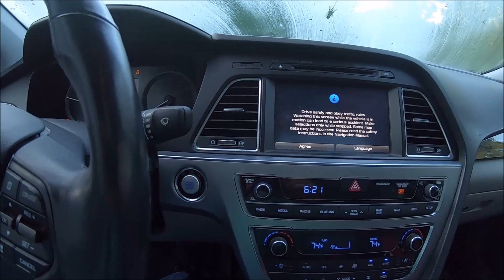Fishing Redemption on the Wallkill River?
Fished a different stretch of the Wallkill River this time. Last time I fished this spot - I didn't do so hot. Never landed a fish, lost a lure, and snapped a rod.